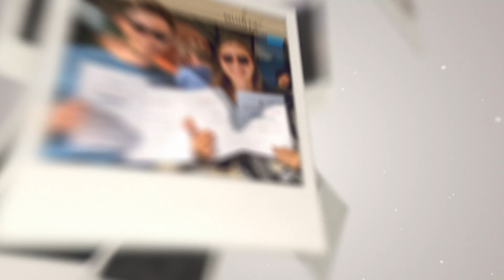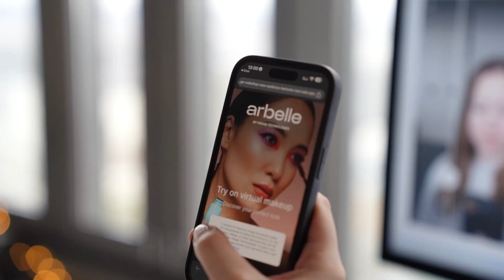Looking back at 2023 - A Visage Technologies retrospective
What was 2023 like for us? Well, we grew, we worked hard, we learned and shared our knowledge, we traveled and had a lot of fun. How, what, and where? Check it out in the video! 🎥